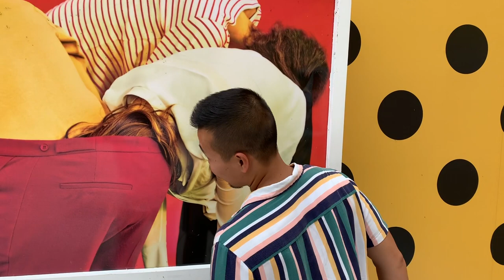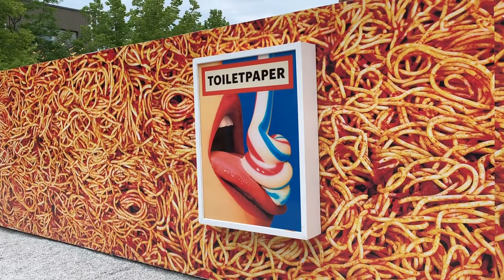Montreal Gay Pride Vlog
Follow us around for a feel of what the Montreal gay pride ( Fierte Montreal ) weekend is like.